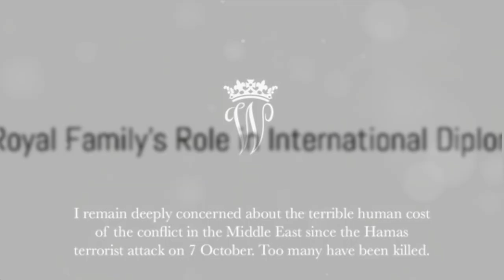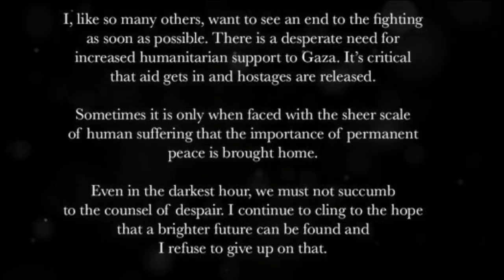Prince William issues statement on Israel and Palestine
Prince William's renewed focus on the Israel-Palestine conflict signifies a pivotal, though contentious, shift in his royal duties. Despite a 2018 vow to dedicate efforts towards Middle East peace, he's faced critique for intermittent engagement and superficial approaches in diplomacy. His latest initiative aims to highlight the "human suffering" in Gaza and combat anti-Semitism, reflecting a commitment to leverage his platform for humanitarian advocacy. However, his capability for meaningful discourse on such complex geopolitical issues remains under scrutiny, especially compared to King Charles' inclusive multi-faith dialogues. The effectiveness of William's engagements will depend on his ability to demonstrate empathy, understanding, and a genuine peace commitment amidst past missteps and ongoing debates about his diplomatic adeptness.